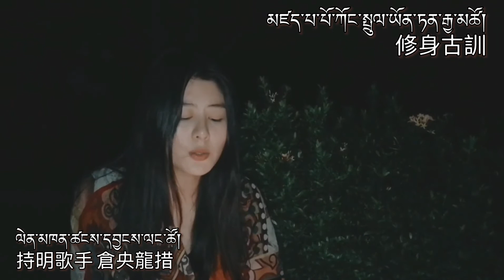蔣觀恭智仁波切-真正的修行者 偈頌43&44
ཆོས་པ་ཡང་དག་གི་ཚད་གཞི།
真正的修行者
A Real Practitioner
ཀོང་སྤྲུལ་ཡོན་ཏན་རྒྱ་མཚོ།
蔣觀恭智仁波切
Jiang Guan Gong Zhi Rinpoche

43
སྔར་འདྲིས་གྲོགས་འདྲ་ཐ་མལ་ཤེས་པའི་ངོ༌། །
昔日友般之平凡心識
Ordinary mind is like an old friend
མ་འཕྲོད་བྱས་ཚད་བསླུ་བའི་ཆོས་ཡིན་པས། །
未認所做則成欺誑狀
Do not realize it then become a cheater
མིག་བུ་བཙུམས་ནས་སྦར་ཚོད་མི་བྱེད་པར། །
切莫閉上眼睛手亂抓
Never close eyes and move wildly
དམ་པའི་ཆོས་ལ་ནན་ཏན་བྱེད་པར་ཤོག །
殊勝正法精進願勤修
May I practice precious Dharma diligently

44
སྟོན་པའི་གདམས་ངག་ཨ་ཏི་ཤས་བསྟན་ཅིང༌། །
佛陀訣竅傳予阿底峽
Buddha transmitted the special practice techniques to Altisa
བཀའ་བརྒྱུད་རྣམས་ཀྱིས་ཐུགས་ཉམས་བཞེས་པ་ཡི། །
噶舉覺者意究竟修境
The state of realization of Kagyu’s Enlightened Masters
བྱང་ཆུབ་སེམས་གཉིས་རྒྱུད་ལ་སྐྱེས་ནས་སུ། །
菩提二心自續應產生
Bodhicitta should arise in my mind
བྱས་ཚད་དམ་པའི་ཆོས་སུ་འགྲོ་བར་ཤོག །
願諸所行皆佛法為主
May all activities conducted relate to Buddhadharma

持明新譯2019年9月25日

容顏盛開美麗花朵，口中吟詠妙音樂聲，心中俱全正法之見解，這是台灣歌手倉央龍措能夠詮釋古今之悅韻，以中英藏三種語言演唱了許多歌曲，特別是對於有益人心的佛法道歌，她個人的介紹為：
倉央龍措在中華文化及西洋文化上略有涵養，對西藏的宗教及文化略有涉獵，聽聞皈依及發心法門、《隴千心髓前行》、《入菩薩行論》特別是第九品、中觀精髓、密法次第及誓言等藏傳佛教內容，並在行持五加行的過程中每日修誦二十一度母禮讚文。
除為一介歌手外，還能作詞、作曲、編曲、剪輯影音以及語文翻譯，是專業的音樂才女。
「帶給所有聽聞到自己音樂的人利樂、吉祥增上」是持明歌手倉央龍措對於未來的希望，並且也如此相信著。

Blossoming flowers shown on her face.
The sound of Saraswati heard from her mouth.
Opinions of buddhadharma has equipped in her heart.
She is Tsong Yong Long Tso, a singer from Taiwan.

She interprets both old style and modern songs well. She sings Chinese, English and Tibetan songs. Including some songs of buddhist content to benefit others.
Read her introduction below:

Tsong Yong Long Tso is cultivated with Chinese culture and western culture. And passionate about the religion and the culture of Tibet.
She been receiving Tibetan buddhism teaching such as the refuge taking and aspiring method, Longchen Nyingtik Ngöndro,
Bodhicharyavatara especially in chapter 9 wisdom,
Samaya and the sequence of Vajrayana.
And recites Praises to the Twenty-One Taras everyday during the process of foundation preliminary practice.

Besides singing. She could also do lyrics writing, melody composing, music arranging, media editing and translating. Could be called as a talented female musician.

“To benefit other’s mind and bring joys to this world through some inspiring words and music. “ is Tsong Yong Long Tso’s hope and belief for the future.

བྱད་ལ་མཛེས་པའི་མེ་ཏོག་བཞད་ལ་ངག་ལ་དབྱངས་སྙན་དྲི་ཟའི་པི་ཝང་འཇོ་བ། སེམས་ལ་དམ་ཆོས་ཀྱི་ལྟ་ཟབ་བརྟན་པའི་ཐེའེ་ཝན་གླུ་མ་ཚངས་དབྱངས་ལང་ཚོས་གནའ་དེང་གི་སྙན་གླུ་དབྱིན་བོད་རྒྱ་གསུམ་གྱི་ཡིག་ངག་གིས་བླང་པ་མོད་པོ་ཡོད། ཁྱད་པར་མིའི་སེམས་ལ་ཕན་པའི་ཆོས་མགུར་ལེན་རྒྱུ་ལ་དགའ་དད་ཆེན་པོ་ཡོད་པ་འདིའི་ངོ་སྤྲོད་མདོ་ཙམ་གླེང་ན།ཁོང་ནི་དབྱིན་རྒྱའི་སྐད་ཡིག་རིག་གཞུང་ཐད་ཤེས་རྒྱ་མི་དམན་ལ། བོད་ཀྱི་ཆོས་རིག་ལ་དགའ་ཞེན་ཧ་ཅང་ཆེ།སྐྱབས་འགྲོའི་ཆོས་སྐོར། སྙིང་ཐིག་སྔོན་འགྲོ་ཁག ། བྱང་ཆུབ་སེམས་པའི་སྤྱོད་འཇུག ཁྱད་པར་ཤེར་ལེའུ། དབུ་མ། སྔགས་བསྐྱེད་རིམ་དང་།དམ་ཚིག་གི་སྐོར་སོགས་བོད་རྒྱུད་ནང་ཆོས་ལ་ཐོས་བརྩོན་བྱས་དང་བྱེད་བཞིན་པ། འབུམ་ལྔའི་བསགས་སྦྱོང་ཞོར་ཉིན་ལྟར་སྒྲོལ་མ་ཉེར་གཅིག་ཁ་བཏོན་བྱེད་པའི་ཆོས་མ་ཞིག་ཡིན། གླུ་མ་འདིའི་ཁྱད་ལས་ནི་བཞས་གདངས་གསར་རྩོམ་དང་། གླུ་ཚིག་འབྲི་བ། ཡིག་བསྒྱུར། སྒྲ་སྙན་རོལ་ཆས་གསར་རྩོམ། སྣོན་དབྱངས་རོལ་ཆས། སྒྲིག་སྦྱོར་གྱི་ལག་རྩལ་ཡོད་པས་ངག་རིག་དབྱངས་རོལ་གྱི་སྒྱུ་རྩལ་བ་ཚད་ལྡན་ཞིག་ཡིན།
འབྱུང་ཆར་རིག་འཛིན་གླུ་མ་ཚངས་དབྱངས་ལང་ཚོའི་གླུ་ཉན་མཁན་ཚོར་རྣ་དབང་སྙན་ཞིང་འཇེབས་པ་དང་སེམས་ལ་ཕན་བདེའི་དཔལ་ཕུན་ཅི་རིགས་སྤེལ་ཐུབ་པའི་ཡིད་ཆེས་དང་རེ་བ་ཡོད།